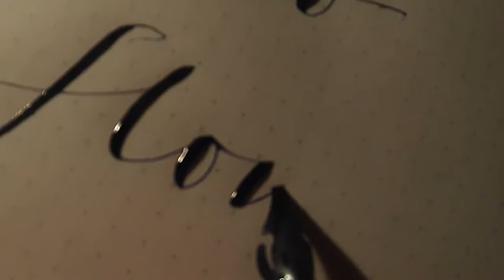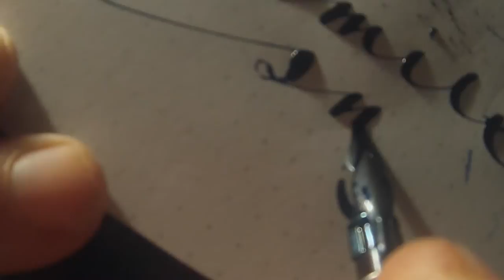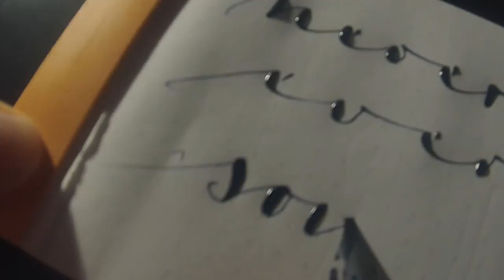write at nite